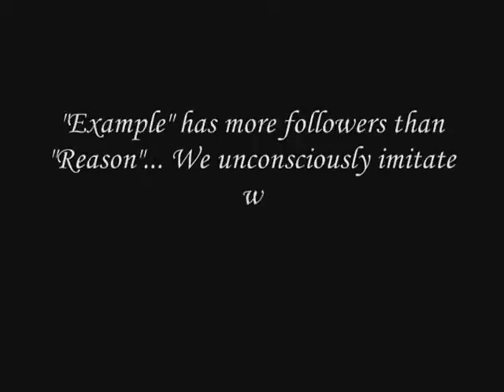3 Last link Final Rework: Clips for a Video Project